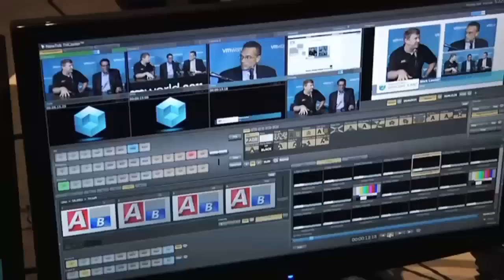Laura Mattingly - EMC World 2012 - theCUBE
The Cube - EMCworld 2012 - Laura Mattingly, Louisville Gas & Electric, with Stu Miniman
Louisville Gas & Electric is moving to a virtual desktop infrastructure (VDI) from stand-alone laptops, in part to support a more mobile workforce and computing environment. And it has chosen Vblock and VMware as its infrastructure, replacing a Citrix infrastructure in the process.

“We looked at HP as well but chose Vblock because of the all-in-one support model,” said Laura Mattingly, manager of client support services in an interview on the SiliconAngle Cube at EMCworld 2012. This is LGE’s first Vblock experience, and overall it has been good.

The Vblock decision came after a year-long proof-of-concept pilot with 100 users divided between internal IT and the business and purposely including the financial decision-makers for the eventual go-ahead. That was on existing infrastructure with Citrix, she said.

One piece of advice she gives for others planning VDI trials – include the decision-makers in the pilot user group. It makes approval for moving ahead much easier to win.

The move to Vblock has a few rough moments, she says, when some shipments were not correct. “But all the players stayed involved with us to make sure everything was fixed.” At the time, she said, VCE was growing very fast, and at times their contacts seemed distracted. However, that has settled down as the VCE organization has matured, and LGE has been happy with the service it gets overall. Happy enough that it has subsequently stared replacing its Tier 3 NetApp cluster with EMC Isolon. “NetApp wasn’t partnering with us,” Mattingly said. “EMC is. It understands our business, and we see them regularly. That didn’t happen on NetApp.”

Another happy experience came when the Vblock system went live and performance jumped. That convinced Mattingly that they had made the right decision.

One reason for going to VDI is to support mobile users, particularly exterior service personnel who were being equipped with iPads to replace their laptops. VDI lets IT put the company desktop image and the applications supporting those service workers on the iPad. This has lead to one internal political problem, she says. “People think that if they get VDI they will get an iPad, or vice versa if they buy an iPad they will automatically get a VDI image for it. We have to make them understand that that isn’t true.”

One of the early groups to get VDI were the service dispatchers. They can run their VDI from home on their personal laptops or even mobile phones. “One many completed a trouble ticket during dinner from his home on his iPhone,” she said.

One reason for this program is that in a disaster staff may not be able to get to the office, but they can run the service operation from home. That experience confirms that expectation.

Today LGE has 100 users in the production VDI environment. Overall it has 1,500 employees, and it plans to have about 1,000 of those on VDI eventually, split evenly between two Vblocks, each in a different location. This will give it backup in the case of a large disaster such as a major storm.